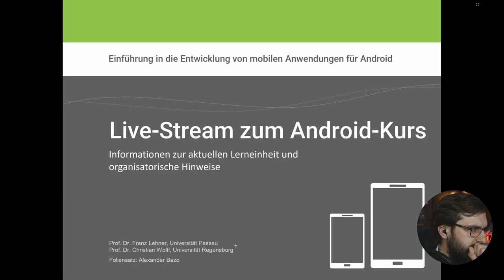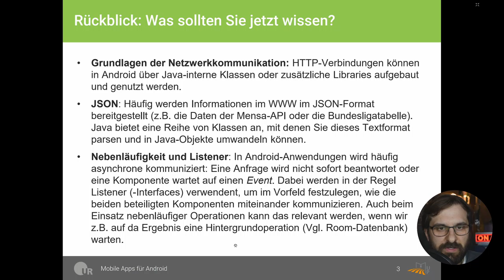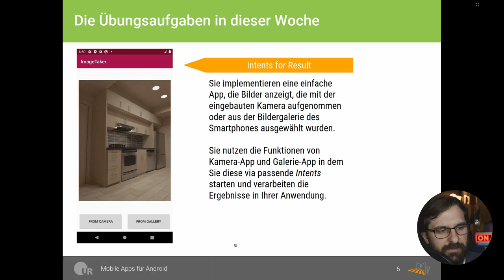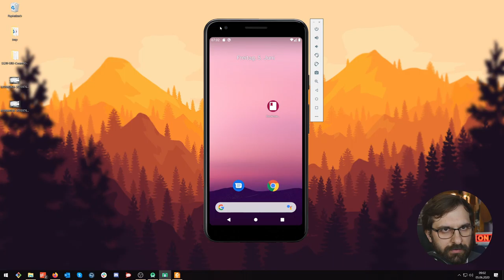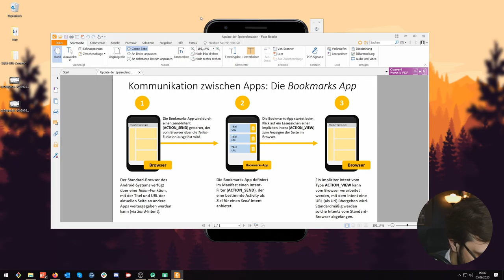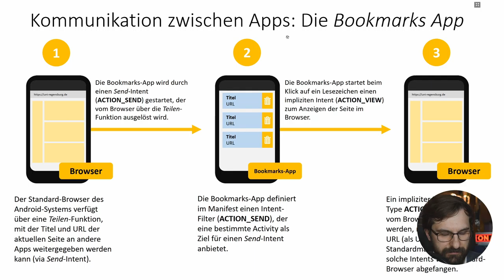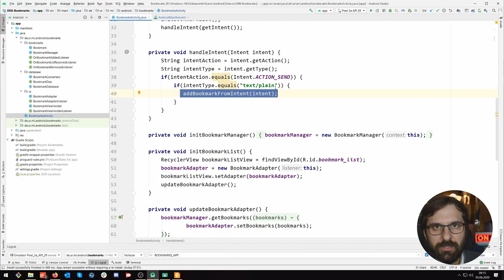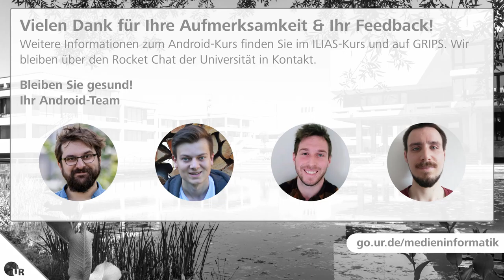#07 Die Bookmark-App [Android SS2020]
In diesem Video gebe ich Ihnen einen kurzen Überblick über die Inhalte der aktuellen Vorlesungswoche. Im Anschluss demonstriere ich Ihnen die wichtigsten diese Inhalte an einem kurzen Anwendungsbeispiel.

Wir entwickeln eine Android-App, die als Empfänger für Share-Intents des Browsers dient und diese als Lesezeichen speichert. Aus der App heraus können diese Lesezeichen dann wieder - ebenfalls über einen Intent - im Browser geöffnet werden.

Inhalt

00:00:00 Start
00:00:07 Beginn des Streams
00:02:00 Beginn der Folienpräsentation
00:02:22 Rückblick letzte Woche
00:09:30 Ausblick auf die neuen Lerninhalte
00:12:05 Vorstellung der aktuellen Übungsaufgaben
00:13:28 Informationen zur Klausur
00:24:24 Beispielfragen Klausur
00:31:29 Interaktion zwischen Apps: Beispiel Bookmarks App
00:40:28 Intent-Filter
00:44:50 Auslesen der Intent-Informationen
00:47:45 Starten eines Intent